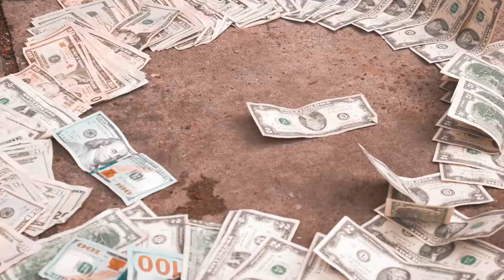Fern Potts - Blue Benjis (Shot By Yunginn)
Equipment Used In This Video:

LumixG7
Canon70
Canon 50mm f1.8 (Lens)
MOZA Air Gimble
DJI Phantom 3 Pro
64GB SD (Memory Card)
YungInnFilmz
Memphis Music Videos